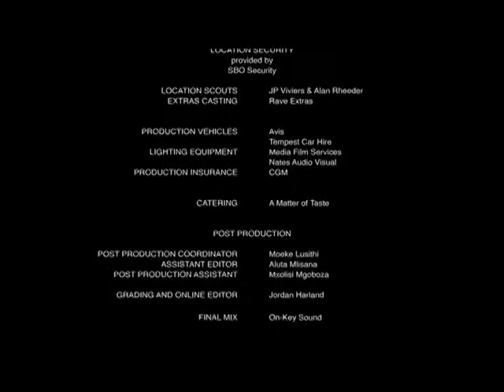Heroes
'Heroes' is writer/director Zandile Tisani's first film. Set in Johannesburg's northern suburbs in the early nineties, the film looks at what happens to a white community when they receive news that their first black neighbours are moving in.

Loosely based on her own family's experience moving into suburbia, Tisani elected to tell the story entirely from the persepctive of the fearful whites to take a satirical look at whiteness, and how it asserts itself via male aggression.